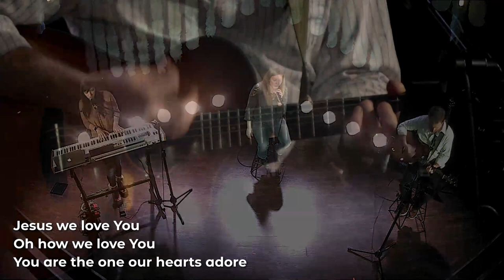LCC Does Jesus We Love You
Recorded during our COVID-19 online only service on 3/22/2020